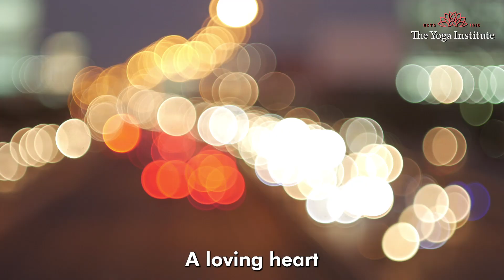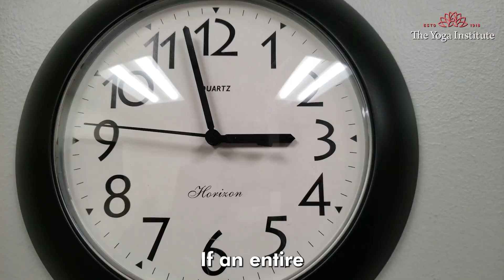How To Change Your Life?: 8 Yogic Habits To Change Your Life | Good Habits | Dr. Hansaji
🌟 Elevate Your Life with Yogic Habits: 8 Transformative Practices
Embark on a journey of self-discovery and holistic well-being as we unveil eight powerful yogic habits that have the potential to reshape your life.

Join us in this enlightening video to explore practices that transcend the mat and seamlessly integrate into your daily routine.

🌈 Why Embrace Yogic Habits? These eight yogic habits extend beyond the yoga mat, offering a holistic approach to living.